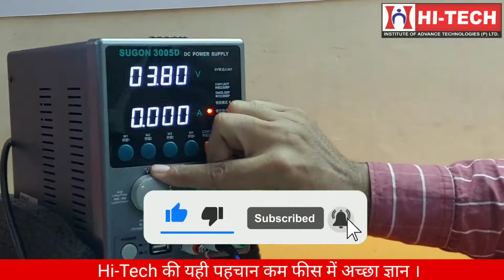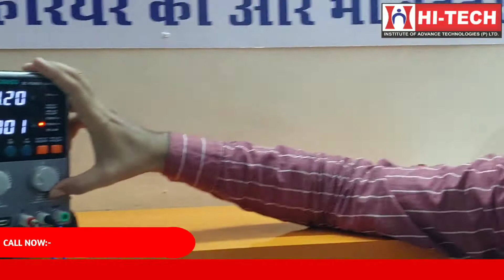Dc Power Supply or Charging Tressing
Hi tech institute आगरा के छात्र आज बड़े बड़े शहरों में mobile ओर laptop of companies में engineering के पद पर कार्य कर रहे हैं।

Mobile repairing course in Agra
Laptop repairing course in Agra
Computer hardware course in Firozabad
Advance mobile eMMC course in Agra
Ic chip level programming or repairing course in Agra
Digital marketing institute Firozabad
Smart TV Repairing Course in Agra

Hi Tech Institute की यही पहचान , कम fees में अच्छा ज्ञान

बनाये future hi-tech institute Agra में admission लेकर
दिल खुश हो Hi-Tech Institute Agra में admission लेकर |